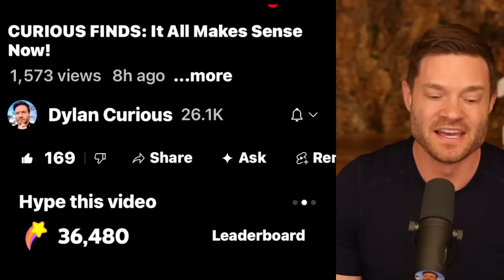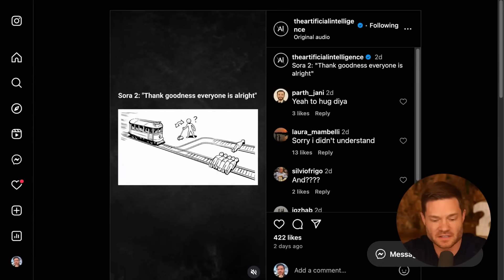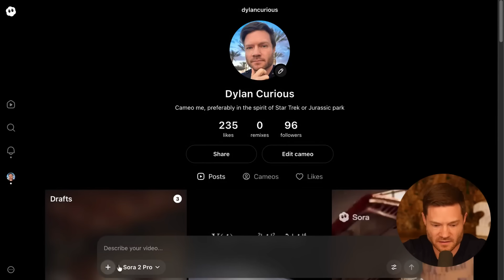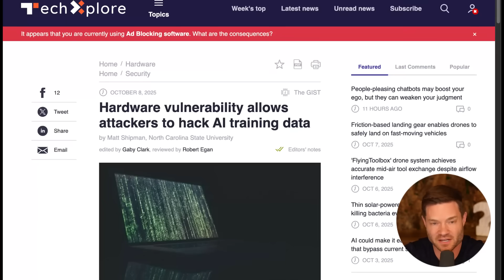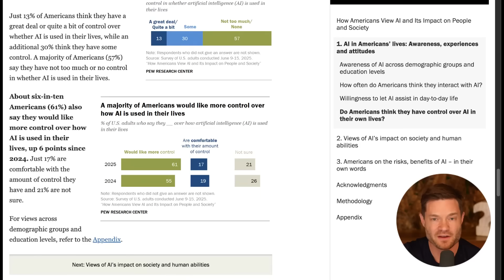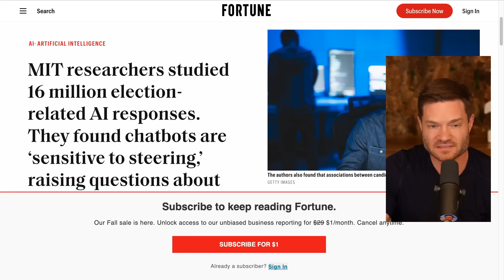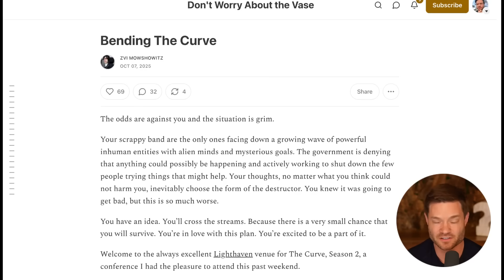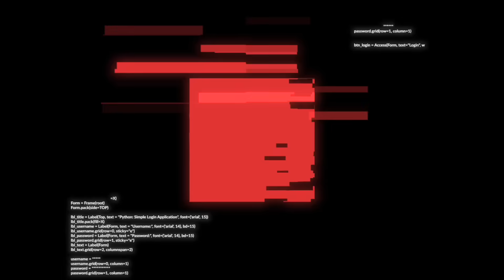DON’T TRUST GPT-5, Sonnet 4.5, Gemini 2.5 or Llama 3! (CURIOUS FINDS)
Hit the new HYPE Button! - It’s designed to help smaller channels like me!

CHAPTERS  ⤵
0:00 The Seahorse Emoji Dilemma
03:06 Can Sora Solve The Trolley Problem?
04:54 Drone Lands On A Moving Car
05:49 AI Opens 3D Modeling To Blind Devs
06:49 GateBleed: Hardware Leak Of Training Data
08:06 What Americans Really Think About AI
09:22 TikTok, Sora, And The Attention Trap
10:53 16M Election Answers Show Steering Bias
11:37 Inside The Accelerationists Summit
14:08 One Consciousness Many Points Of View